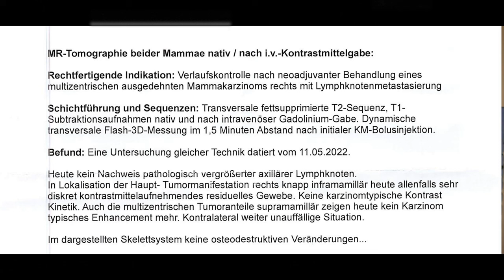Die erfolgreiche Behandlung von Brustkrebs | Dr. Reinhard Probst - International Cancer Corporation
Im heutigen Video erklärt Dr. med Reinhard Probst wie er seiner Patientin Karin Marotzke, die an Brustkrebs mit Metastasen in Lymphknoten, Knochen und Lungenhaut litt, mit seiner innovativen und individuellen Therapie erfolgreich behandelt hat. Dr. Probsts Expertise und sein Engagement für seine Patienten sind unübertroffen und haben ihr Leben für immer verändert.

Diese Geschichte ist eine ermutigende Erinnerung daran, dass es Hoffnung gibt, auch in den schwierigsten Zeiten. Frau Marotzkes Reise zeigt, dass eine individuelle und ganzheitliche Behandlung von Experten wie Dr. Probst den Unterschied ausmachen kann. Mit ihrer Geschichte inspiriert sie uns dazu, niemals aufzugeben und für unsere Gesundheit zu kämpfen.

Dr. med Reinhard Probst ist der Präsident der ICC gGmbh und unterrichtete neben seiner Praxistätigkeit in der Akademie für Naturheilverfahren (Kompetenzzentrum Komplementärmedizin und Naturheilverfahren) an der Technischen Universität München, dem Zentrum für Naturheilkunde und der Landeszahnärztekammer als wissenschaftlicher Leiter im Bereich Naturheilkunde.

Themen

Naturheilverfahren (Mikrobiologische Therapie, Phytotherapie, Biologische Krebstherapie)
TCM, Akupunktur
Homöopathie

Über YouTube macht er seine bisher auf seine Naturheilverfahren (Mikrobiologische Therapie, Phytotherapie, Biologische Krebstherapie) , TCM, Akupunktur, Homöopathie, Philosophien und Erfahrungswerte für ein breiteres Publikum zugänglich.

Es gibt keine Therapeuten. Es gibt keine Patienten.
Es gibt nur Menschen.